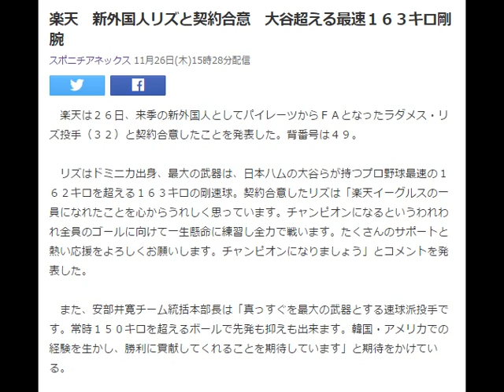楽天がリズと契約合意 韓国時代には161キロを記録！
ベースボールキング 11月26日(木)16時4分配信

楽天に入団したラダメス・リズ［Getty Images］
　楽天は26日、ラダメス・リズ投手と契約合意したことを発表した。背番号は「49」に決定。

　リズは球団を通じて「楽天イーグルスの一員になれたことを心から嬉しく思っています。チャンピオンになるという我々全員のゴールに向けて一生懸命に練習し全力で戦います。たくさんのサポートと熱い応援をよろしくお願いします。チャンピオンになりましょう！」とコメント。

　リズは今季パイレーツでプレーし、14試合に登板して1勝4敗、防御率4.24の成績を残した。また、150キロを超えるストレートが魅力で、韓国LGツインズ時代には韓国プロ野球史上最速となる161キロを記録している。